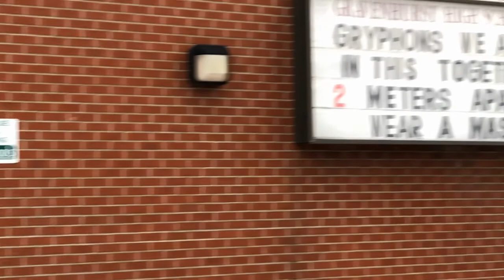Gryphon Newsdesk Oct 19-23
The first newsdesk of Block 2!